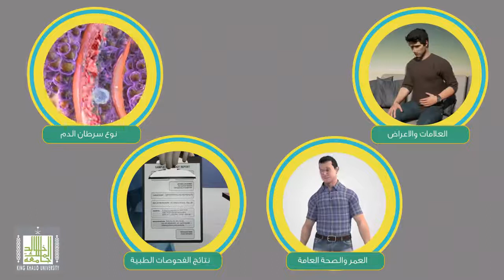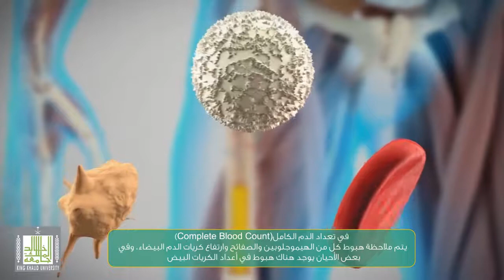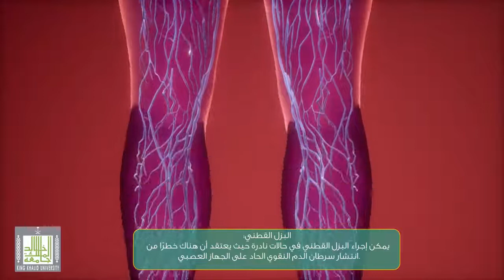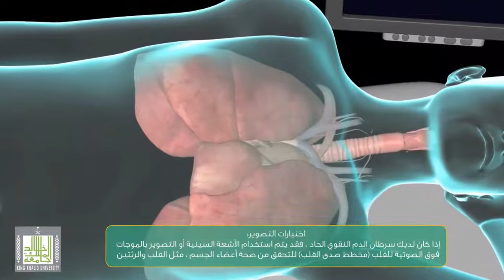تشخيص سرطان الدم النقوي الحاد